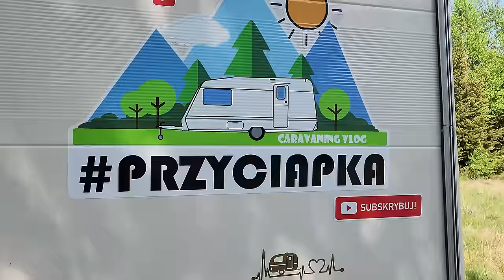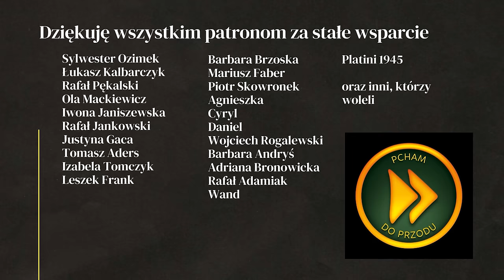PRZYCZEPA KEMPINGOWA to POCZĄTEK i KONIEC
Zalety przyczepy kempingowej. Jak wygląda wnętrze przyczepy, jakie wyposażenie jest w standardzie, a co warto dołożyć? Jak przyczepa kempingowa może zmienić życie człowieka? O podróżach i życiu rozmawiam z Sebastianem, właścicielem przyczepy kempingowej @Przyciapka

PRZYCZEPA KEMPINGOWA  - PODROZE PCHAM DO PRZODU - VLOG PODRÓŻNICZY - BLOG O PODRÓŻOWANIU - PODRÓŻE SAMOCHODEM - NA DZIKO

WSPARCIE KANAŁU
- jednorazowo dowolną kwotą
- wsparcie cykliczne
PATRONITE

0:00 -